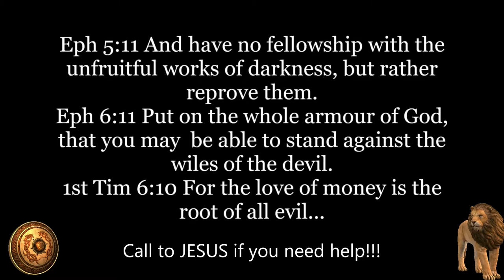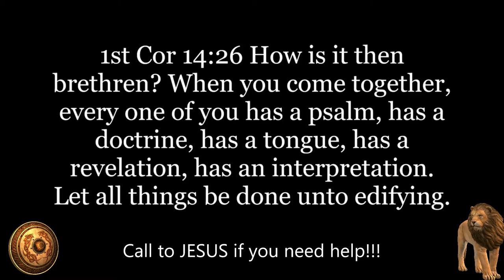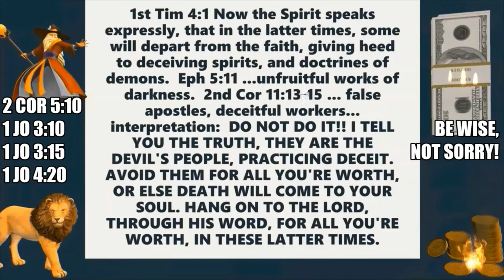'Witchcraft and Demons in False Churches, God's Warning!' #138 *Age 16 + 1st Tim 4:1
*** This video is for ages 16 and older because of the content. - The Lord gave me a warning in a dream to give to you. In the dream I saw a wrecking ball that was destroying a small house. Then I saw 1st Tim 4:1 written out. The small house is the church, and the wrecking ball represents all of the doctrines created by demons that are destroying ALL of our churches!! - We need to pay close attention to the warnings of the Spirit through the Word, and through interpretation of tongues, and in 1st Timothy 4:1, Ephesians 5:11,  2nd Timothy 3:5, and 2nd John 1:9-11, and remember that God can change this IF we listen to His Word instead of people!! - In 2nd John 1:9-11, God warns us about the doctrine against the Father and the Son BOTH. Most of the witchcraft and even demonic tongues, and injuries due to an imposter Holy Spirit, that I have seen, came from churches that are 'Jesus Only' or 'Oneness', which deny the Father, by saying that there is only Jesus in heaven and no God the Father exists! So, we need to stay away from those cultish churches. They are: Church of God in Christ, United Pentecostal, UPCI, some Assembly of God, the Vineyard, and Church of God with headquarters in Cleveland Tn, and many more. These are NOT Christian churches, they are cults!! They DO NOT follow Christ and they have the false doctrine against the Father!! 2nd John 9-11 He who has the doctrine of Christ has BOTH the Father and the Son. If anyone comes to you and does not bring this doctrine, do not greet him. For he who greets him shares in his evil deeds. - For more shocking truth on this subject on YouTube, watch: Red Alert! Lucifer's 666 Apostate Church Now Exposed, and Demons in the Church by Lawrence Jordan Stefanski, also the channel Charlatans Exposed. And for more heresies and false doctrines on my channel, Lisa Rains, please watch: 'The Trinity' and 'Injuries and Heresies in the Churches!!', and 'Blood on Your Pastor's Hands!', and Doctrines of Demons.' Thanks for watching, and PLEASE click on the red SUBSCRIBE button below the video, so I can keep bringing you good, sound teachings from the Word, interpretations of tongues, dreams and visions, and Rapture dreams! SUBSCRIBING is easy, free, and secure, and you'll be able to leave comments on my videos, and on any video on YouTube, and it lets YouTube know that you like my video, so I can stay on here. - God bless you!! Rapture Soon!!!